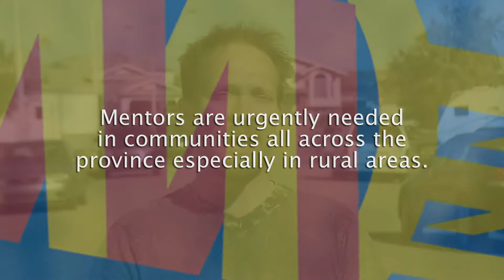AMP Who Becomes a Mentor?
Who Becomes a Mentor? To learn more about who can become a mentor and how you can help out please visit the Alberta Mentoring Partnership

Become a mentor today!